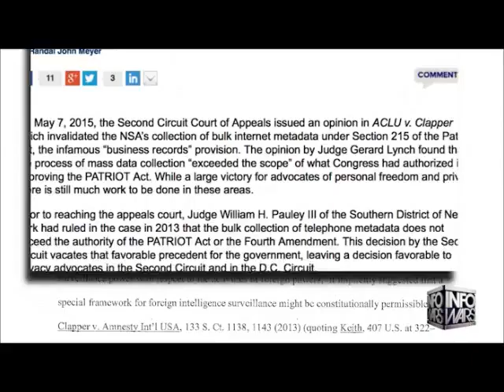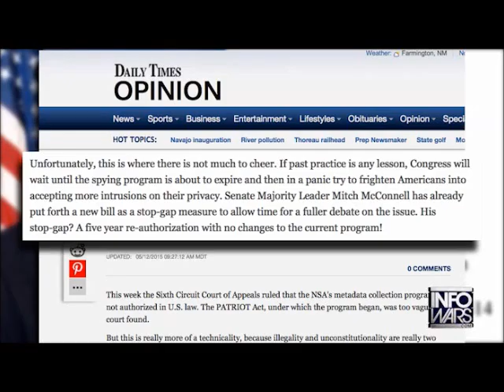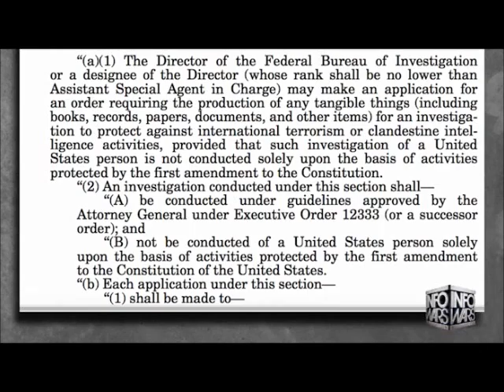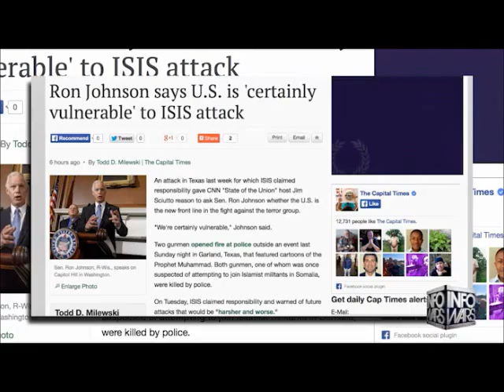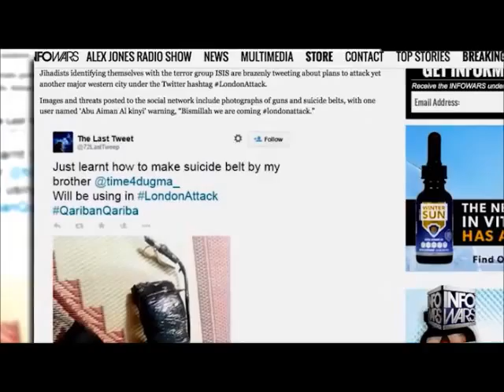NSA Spying: Are we safer ?